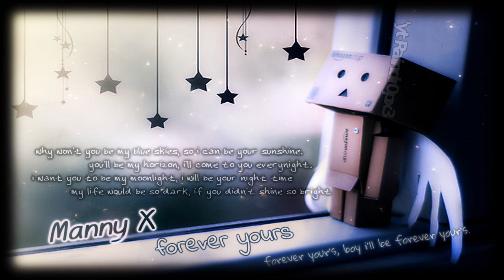forever your's, boy i'll be forever your's